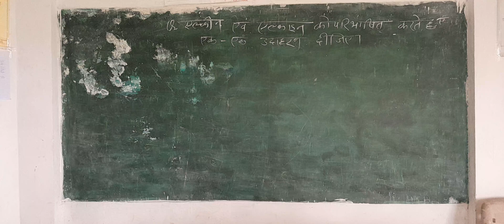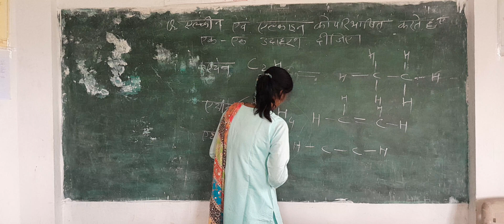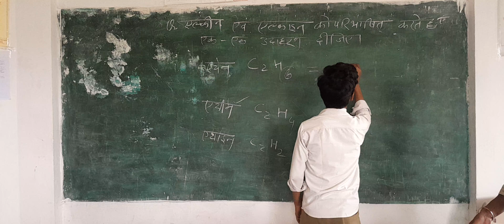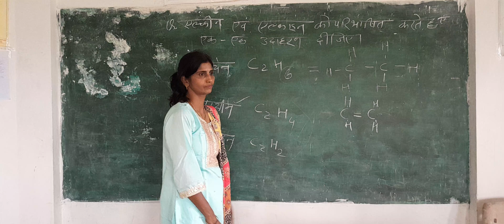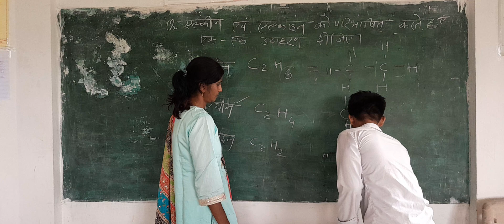important questions of class 10th science